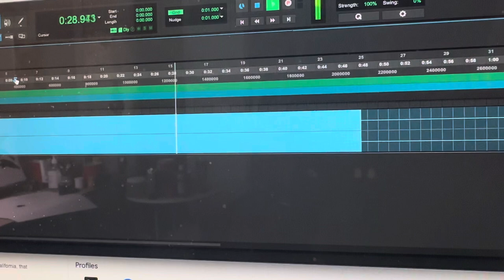Earrape part 52